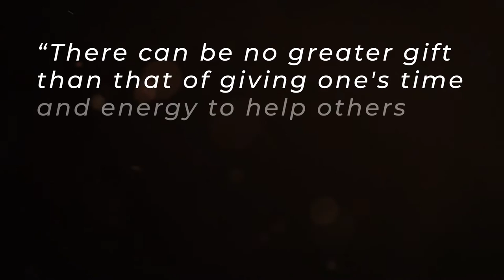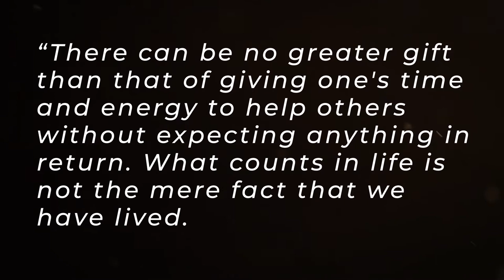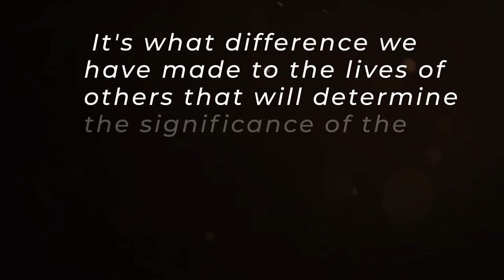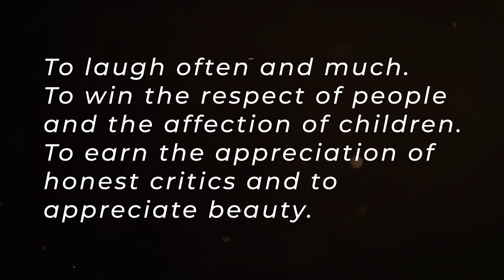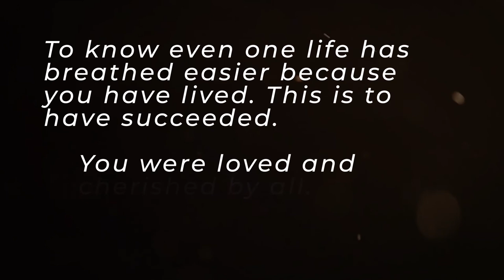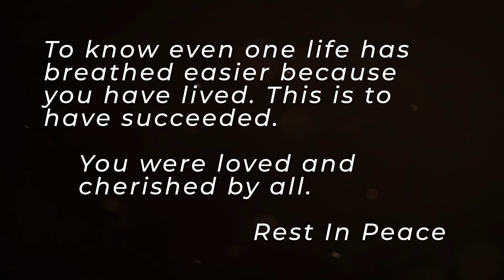Patrick Walter Billy Short Edition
Born: 8th February 1953 - Died: 10th October 2022.